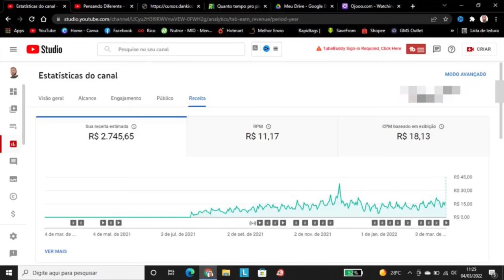LUIZ BARSI FALA SOBRE WARREN BUFFETT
Alto Nível é um canal com o objetivo de colaborar com o seu crescimento, evolução e desenvolvimento pessoal. Neste canal, traremos vídeos de pessoas de sucesso e com autoridade e experiência bem além do suficiente para passar diversas dicas, informações e conhecimento, principalmente sobre desenvolvimento pessoal.